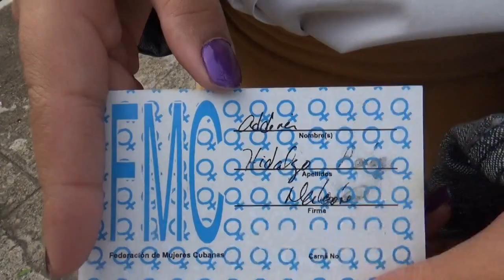Nuevas generaciones de granmenses rinden honores a Celia Sánchez Manduley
En el parque de los Mártires, ubicado en Media Luna, una representación del pueblo y en composición reducida, las nuevas generaciones perpetuaron la memoria de la heroína de la Sierra y el Llano. Frente al monumento que honra a la flor más autóctona de la revolución, se hizo entrega del carné que las acredita como federadas a 20 arribantes a la organización femenia.